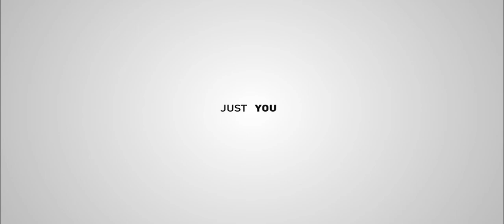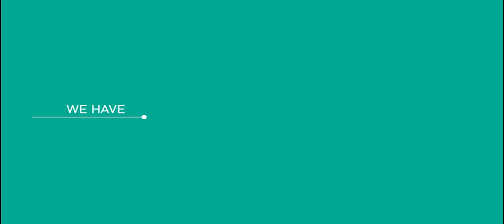BiiC : Breaking the Green Ceiling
"สิ่งที่พวกเราทำ...เพียงพอไหมที่จะช่วยโลก"

Bangchak Corporation PLC  established Bangchak Initiative and Innovation Center (BiiC), a green ecosystem for accelerating greennovative breakthrough.